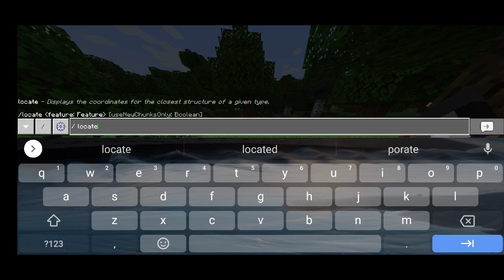BEING RICH IN MINECRAFT ~ RICH SERIES ~ EPISODE #1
hey guys from today i am starting a new series called ( rich series ) it will have many funny episodes please subscribe my channel and like and i will help me to make better episodes of many games
THANKS YOUR FAVOURITE CREATOR ( HINDUSTAN GAMER ABHIMANYU)
BYE BYE ❤️